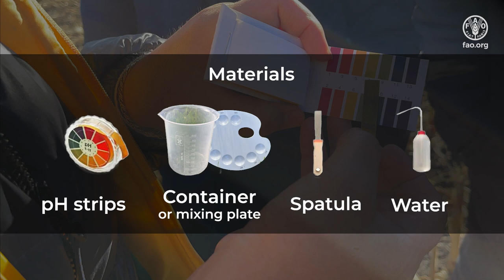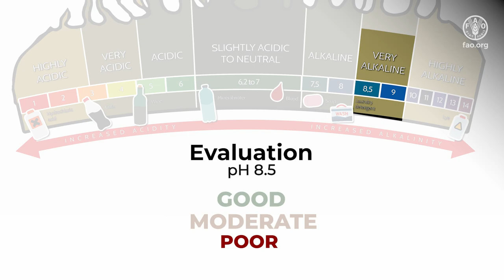How to measure soil pH using indicator strips: Soil Doctor field exercise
Welcome to our Soil Doctor field exercise tutorial! In this video, we'll guide you through the process of measuring soil pH using indicator strips. Understanding soil pH is crucial for optimal plant growth, regulating nutrient availability among others. Join us as we demonstrate step-by-step how to assess soil acidity or alkalinity using simple indicator strips. This tutorial will equip you with practical skills to better manage your soil. Let's dive in and become soil pH experts together!

Global Soil Partnership | Food and Agriculture Organization of the United Nations (fao.org)

About the Programme | Global Soil Partnership | Food and Agriculture Organization of the United Nations (fao.org)